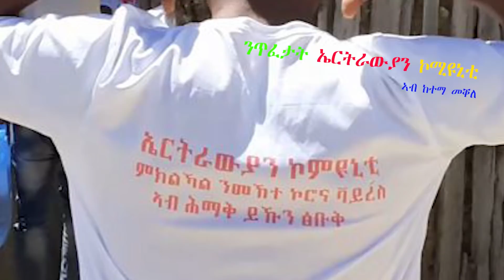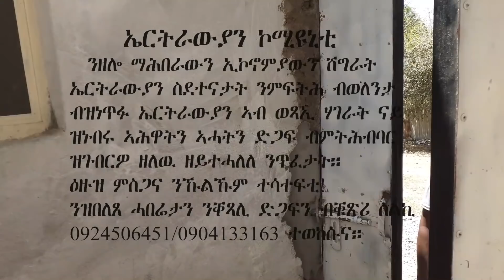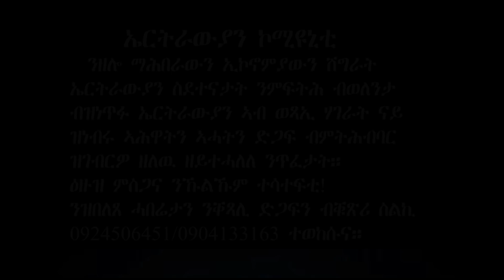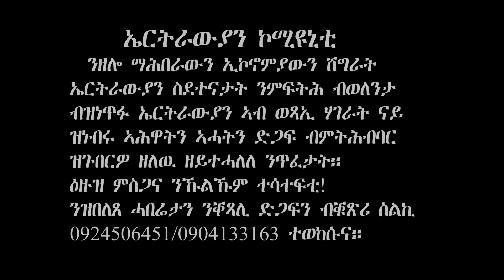ዝተጸገሙ ኤርትራውያን ኣብ ትግራይ ሓገዝ